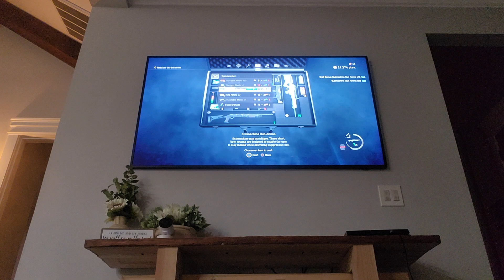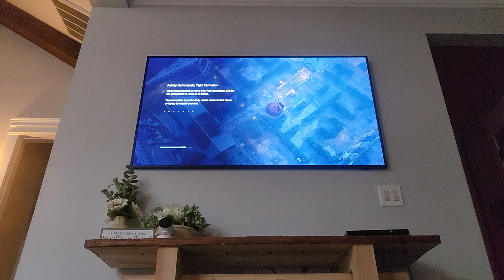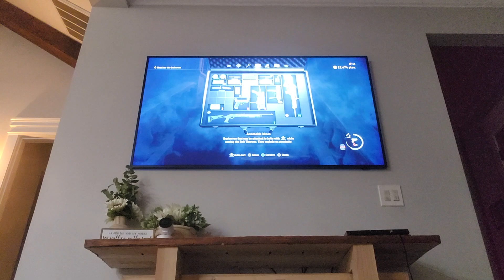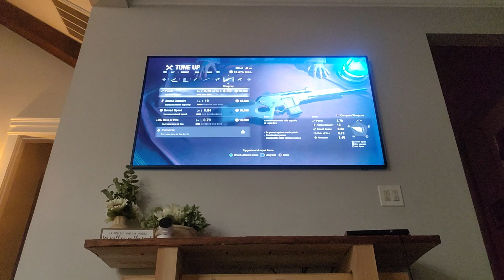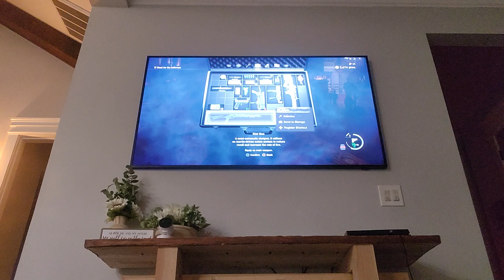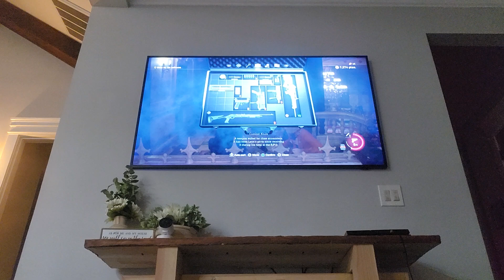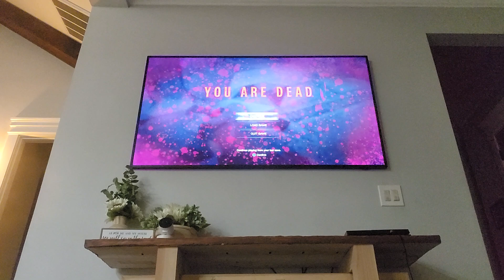re4 remake maze level walk-through completion hard core difficulty with dad